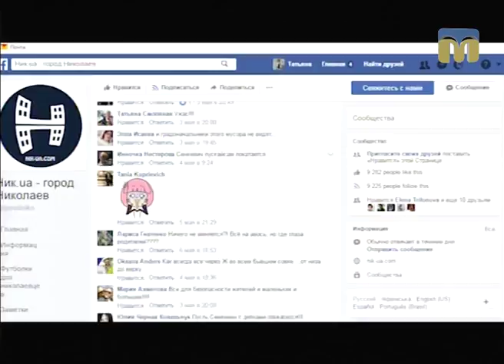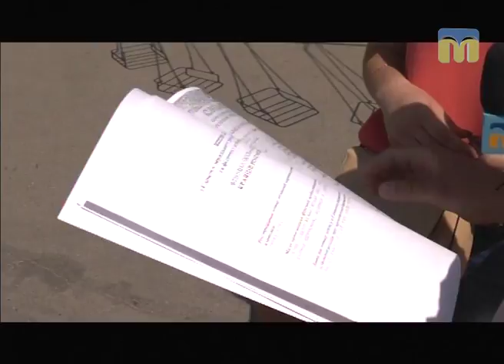Новий День - Безпека на атракціонах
Гість - Ростислав Філевський, юрист.